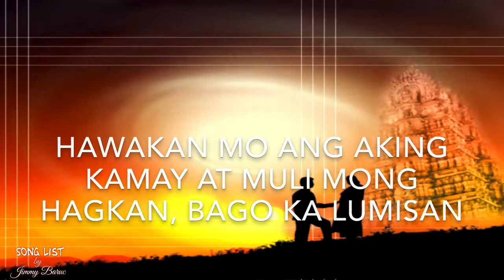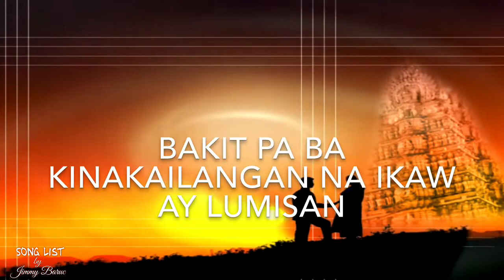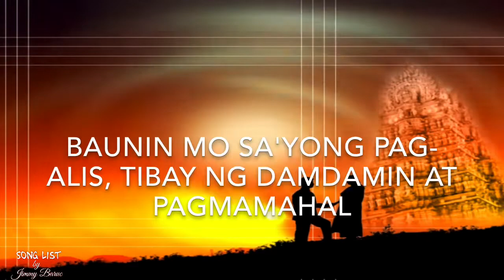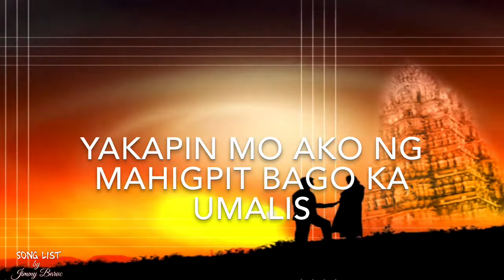MAGHIHINTAY AKO / JONA / LYRICS: ( Lyric Video )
Welcome to Song List Channel, where Music is Life...